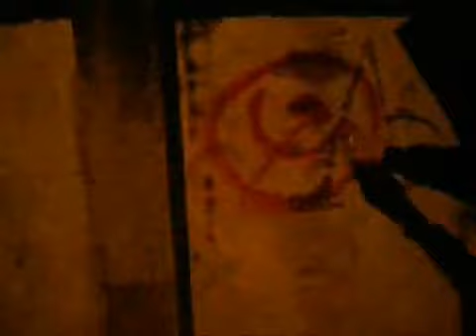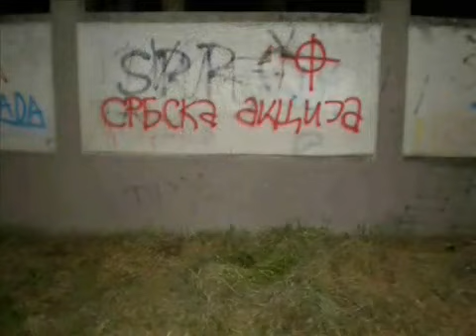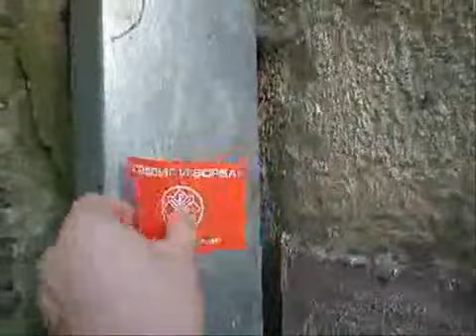Млада Србија ступа у АКЦИЈУ- YouTube.flv